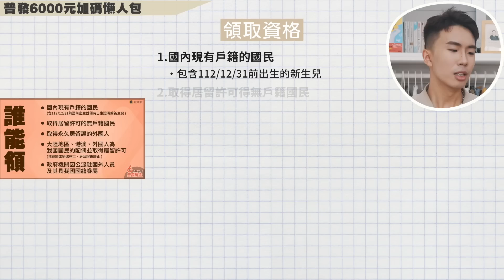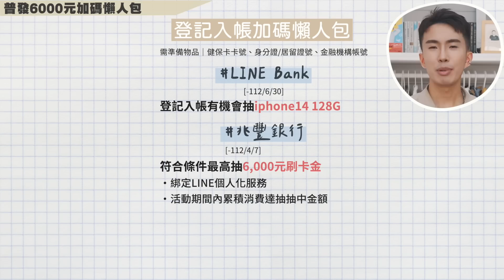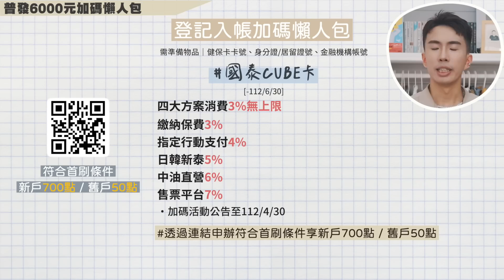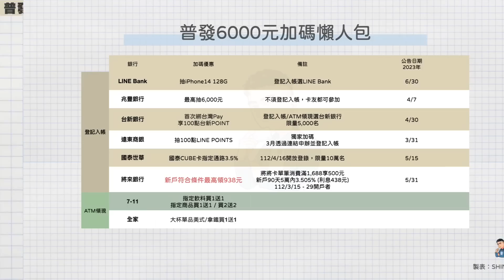政府普發6000加碼懶人包！登記再領938元！最快領到的方式，登記入帳、ATM領現加碼一次看！入帳日期、領現日期都尚未公告｜SHIN LI 李勛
聯邦NEW NEW Bank｜ (開戶頁專案代碼欄位輸入【shinli】加碼全家50元虛擬禮物卡一張)
❗️銷戶重辦者不符合資格，開戶禮將於60個工作天內以簡訊方式發送
[-112/7/20]
📌新申辦首月享10萬內8%
📌舊戶符合條件10萬內3%
・設定聯邦信用卡自動扣繳，每月達6,000元以上
📌舊戶零門檻10萬內2%

如果你本身就把聯邦信用卡當主力卡，跟聯邦NNB基本絕配
尤其是在今年上半年 聯邦吉鶴卡 非常的強勢

聯邦吉鶴卡｜ (國內無腦2%/日本3.5%無上限)
[-112/6/30]
📌國內2% / 日本3.5%無上限
📌新申辦NNB首三個月享國內4%無上限
・如果你本來就是把吉鶴卡當主力，但沒申辦NNB強烈建議申辦起來
📌綁定Apple Pay日本5%
・加碼1.5%每月上限1,000元(66,666封頂)
❗️聯邦吉鶴卡在2023上半年算是國內消費唯一真現金回饋無腦神卡
❗️如果你是將這張卡當主力卡，每月會消費超過6,000元，基本上聯邦10萬3%就可以穩穩拿

普發6,000元加碼懶人包

📌5種領取方式
・登記入帳
   。健保卡卡號、身分證/居留證號、金融機構帳號
・ATM領現
    。健保卡卡號、身分證/居留證號、提款卡
・郵局領現
    。健保卡卡號、身分證/居留證
・直接入帳
    。特殊對象(已有例行領取政府津貼、年金者)免登記，直接匯入帳戶
    。勞保年幾、職保年金、國民年金、老農津貼、安置兒少...
・造冊發放
    。特定偏鄉，屏東獅子鄉、花蓮萬榮鄉、台東金峰鄉
📌誰可以領
・國內現有戶籍的國民
   。包含112/12/31前出生的新生兒
・取得居留許可得無戶籍國民
・取得永久居留證的外國人
・中國、港澳、外國人為我國國民配偶並取得居留許可
・政府機關因公外派國外人員、具我國國籍眷屬
📌何時可領
・3/22開放「登記入帳」預登記
  。3/22-26採身分證字號尾數分流
  。3/27開放所有民眾登記
  。3/28開放查詢與修改
・之後開放ATM領現、郵局領現
・3/20-25開始偏鄉造冊，民眾需到當地派出所登記
❗️領現與入帳時間尚未公告

不會主動寄簡訊通知

｜登記入帳｜
需準備物品｜健保卡卡號、身分證/居留證號、金融機構帳號
身分證尾數「0」、「1」的民眾可在3/22率先登記。3/23為「2、3」，3/24「4、5」，3/25「6、7」，3/26則為「8、9」。

LINE Bank｜ (1.5%活存利息+快點卡最高11%)
[-112/6/30]
📌登記入帳選擇LINE Bank抽iPhone14 128G一台
活動詳情｜

｜兆豐銀行｜
[-112/4/7]
📌符合條件即可抽刷卡金
・綁定兆豐LINE個人化服務
・活動期間累積一般消費達抽中金額
❗️不需要登記入帳也能參加
・6、66、666、6,000元

台新銀行
Richart ｜ （10萬內3.2%活存利息）
[-112/4/30]
📌登記入帳/ATM領現選台新銀行，首次綁定台新Pay送100點台新Point
・限量5,000名，需登錄

遠銀Bankee｜ （2.6%活存利息+抽50點LP）
[-112/3/31]
📌透過連結開戶/舊戶登記入帳抽100點LINE POINTS
・3月開戶的新戶不用登記入帳即可抽獎
・透過連結開戶的舊戶則需登記入帳

📌透過連結申辦享半年5萬以內2.6%
・次月21日開始計息，1月申辦將於112/2/21計息，並一路到8/20
・活動期間每邀請一位好友即可延長2.6%優惠，無邀請好友則享有1.185%無上限
・零門檻、零條件，活存1.185%無上限
🔺小資、大戶首選推薦

將來銀行｜ (90天5萬3.505%)
[-112/5/31]
📌新戶單筆消費滿1,688享500點
・112/3/15-3/29開戶並完成綁定者
・活動限量20,000名
・4月中至財政部「全民共享普發現金」選擇「登記入帳」並選將來銀行
・112/5/31前登記6,000元實際入帳，並消費
・回饋點數將於112/7/7發放
📌新戶享90天5萬內3.505%
・利息約438元
❗️新戶最高可拿到938元

📌舊戶登記入帳並利用將將卡任刷一筆抽6萬點
・共10名

國泰Cube卡｜ (3%回饋無上限/行動支付4%)
[112/4/15 - 5/15]
📌活動期間CUBE卡指定通路消費並登錄享3.5%
・加碼0.5%每戶上限200點(40,000封頂)
・全聯、全家便利商店、萊爾富 (萊爾富僅享有0.8%)
・112/4/6起，每週四限量登錄20,000名，總上限10萬名
❗️使用AP、GP、SP享4.5%
[-112/6/30]
📌四種方案指定通路 3%
‧小樹點回饋無上限
‧玩數位一般通路為0.3%
【登錄活動 - 活動公告至112/4/30】
📌繳納保費3%
‧加碼2.7%總上限600點(22,222封頂)

📌指定行動支付最高4%
‧活動公告至112/4/30
‧四大通路 + 加碼1%
‧加碼1%總上限500點(50,000封頂)
‧Apple Pay, Google Pay, Samsung Pay

📌日韓新泰5%
‧趣旅行3% + 加碼2%
‧加碼2%總上限600點(30,000封頂)
❗️海外消費6%無上限取消

📌中油直營6%
‧集精選3% + 加碼3%
‧加碼3%總上限600點(20,000封頂)

📌售票平台7%
‧加碼6.7%總上限700點(10,447封頂)
‧tixCraft拓元售票系統、寬宏售票、udn售票網、年代售票、KKTIX
❗️所有加碼回饋2023/6月才會陸續發放

📌icash自動加值/綁icash Pay消費10%
‧活動公告至112/6/30
‧每月上限200點(2,000封頂)
‧活動需登錄，無名額限制

📌新戶透過連結申辦享700點( 200點 + 500點)
‧核卡30天內任刷3筆888以上
‧成功申辦電子帳單

📌舊戶透過連結申辦符合條件享50點
‧核卡30日內刷一筆一般消費(含全聯)NT$888(含)以上，且登入網銀App乙次享300點加碼

也可以直接選擇高活儲數位帳戶，存下來

華南SnY｜ (申辦SnY數位帳戶 + 信用卡任刷一筆享300元電子禮券)
［-112/12/31］
📌零門檻10萬內2.3%

｜ATM領現｜
 需準備物品｜健保卡卡號、身分證/居留證號、提款卡

7-11領現
📌指定飲料買一送一
・CITY CAFE特大美式咖啡、CITY CAFE大杯卡布奇諾、CITY PRIMA精品美式咖啡、CITY PEARL 黑糖珍珠撞奶、CITY TEA冰淇淋紅茶
📌指定商品買一送一
・老虎芝士流心雪糕、老虎堂黑糖波霸厚雪糕、奧利奧捲心酥(巧克力/香草)、Mini口口香(芝士脆/蝦條經典原味)、DARLIE好來全亮白清新薄荷牙膏
📌指定商品買二送二
・午后時光-重乳奶茶TP330、Cheers氣泡水PET500

全家領現
📌大杯單品美式或單品拿鐵買1送1

我的建議
大家可以再等等看，目前比較好的都是給新戶
如果不想等也可以直接登記自己比較常使用的高活儲數位帳戶
目前我覺得將來跟國泰比較好大家可以參考看看

00:00 政府普發6000元銀行加碼懶人包
00:38 高活儲數位帳戶推薦
01:33 5種領取方式分享
02:05 領取資格
02:20 領取時間
02:55 登記入帳各銀行加碼懶人包
09:09 超商ATM領現加碼
09:43 普發6000元加碼懶人包整理
09:47 你對於這次普發6000元銀行的加碼滿意嗎？
10:09 結語
💫2022私心推薦
華南SnY｜ (申辦SnY數位帳戶＋信用卡任刷一筆享300元)
將來銀行｜ (90天5萬3.505%、海外消費5%)
聯邦NNB｜ (開戶頁專案代碼欄位輸入【shinli】加碼全家50元虛擬禮物卡一張)
Richart ｜ （10萬內3.2活存利息）
富邦J卡｜ （國內2.2%無上限/日韓5%）
聯邦賴點卡｜ （國內2%無上限）
永豐55688聯名卡｜ （一般消費7% / 計程車最高15%）
iLeo｜ (12萬內2%超高活存利息)